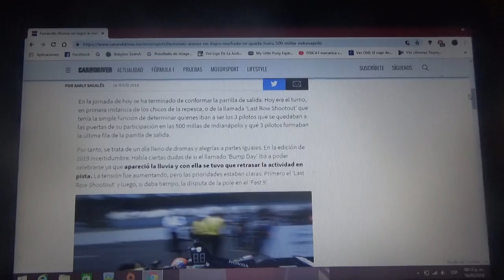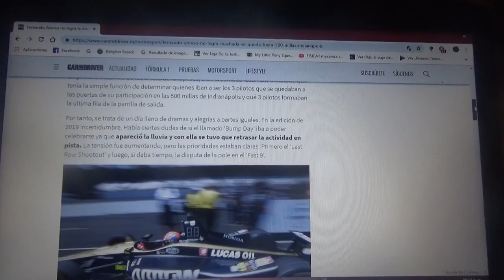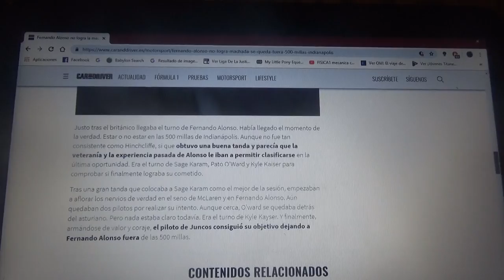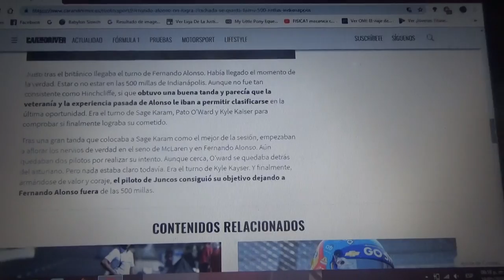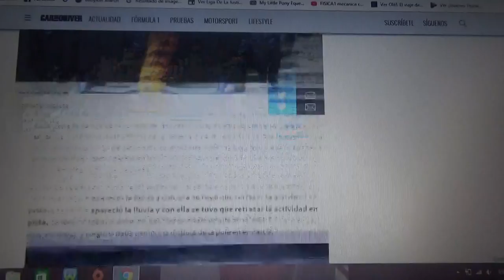Fernando Alonso eliminado de las Indianapolis 500 2019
Debido a la lluvia y a muchos problemas que cancelaron los eventos finalmente el asturiano no podrá correr este 2019 las 500 Millas de Indianapolis